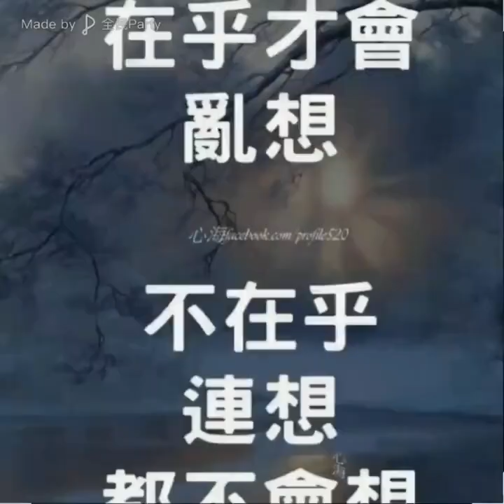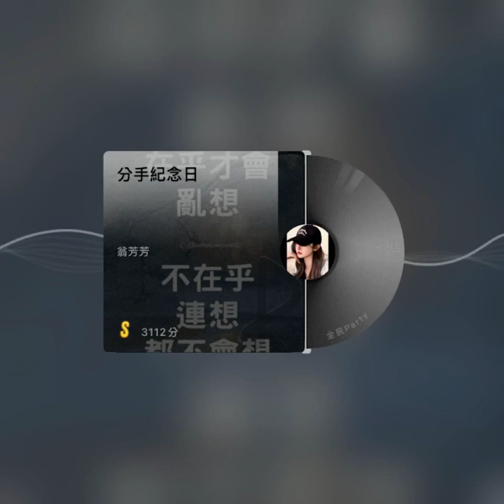KTV金曲/歌曲：心海/翻唱：翁芳芳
僅供分享，教學，無營利使用（配樂來源，全民party）